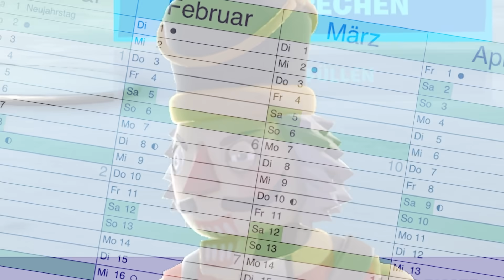FORTNITE gerettet dank TILTED..? Nein bruder. (RANDOM TRIOS)